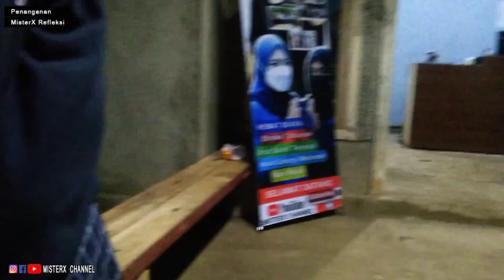Nonmedis terbaring kaku didalam mobil